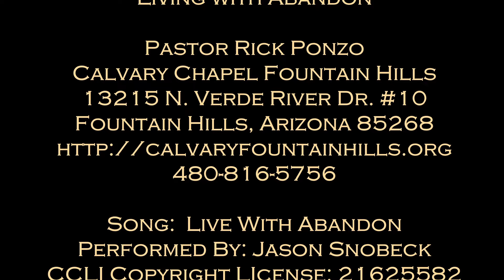04-21-24 - Revelation 12:1 - 6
The teaching ministry of Senior Pastor Rick Ponzo of Calvary Chapel Fountain Hills.  Pastor Rick teaches from the Book of Revelation, chapter 12.

Calvary Chapel is known for verse-by-verse expository teaching of the Bible.